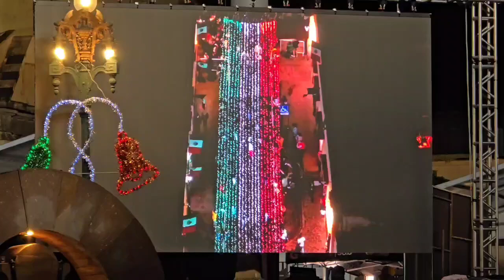Grito de Independencia - Septiembre 2024 - Dolores Hidalgo, Guanajuato ( mexico ) 16 sept. 2024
No se tiene derechos de la musica